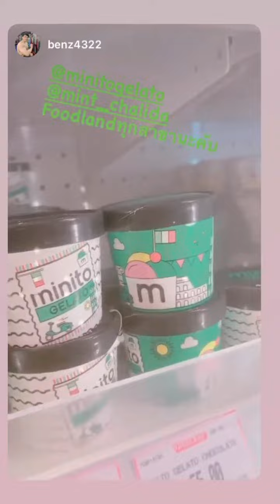มิ้นต์ ชาลิดา : mint_chalida [28.08.2563]